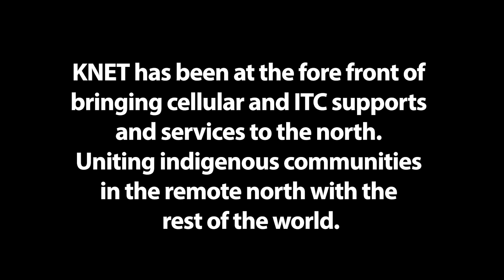KNET - where distance is history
Dedicated to connecting the unconnected, KNET has revolutionized cellular mobility support and services by uniting Indigenous communities in the remote north with the rest of the world. From calling your family and friends to staying connected with support services, outside organizations and more. We innovate with our First Nation roots in mind.

Empower, connect, celebrate with KNET - where distance is history.